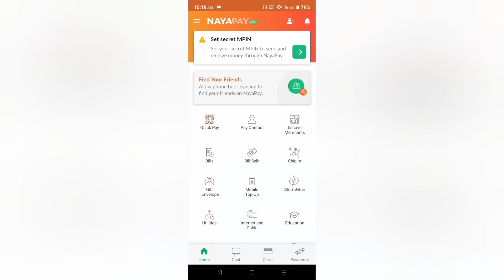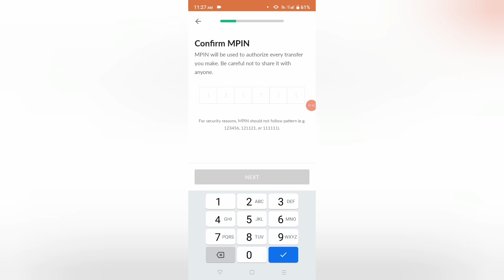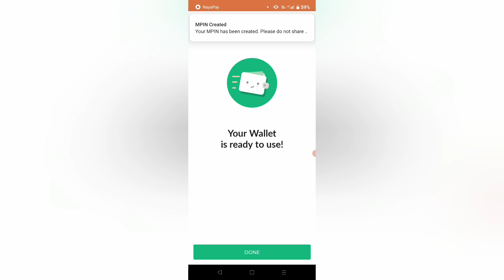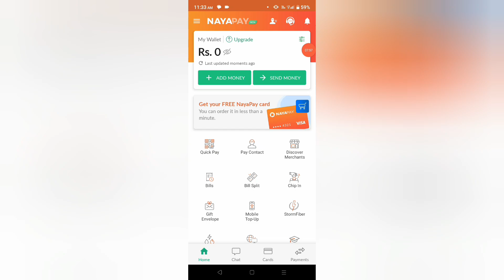NayaPay Set Secret PIN NayaPay Account Set Secret MPIN Secret MPIN kaise Set kare